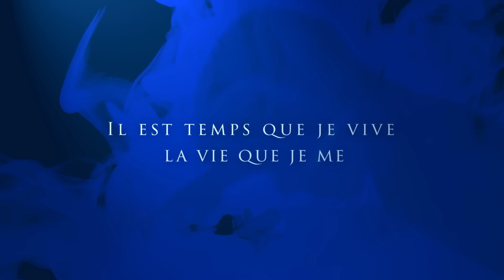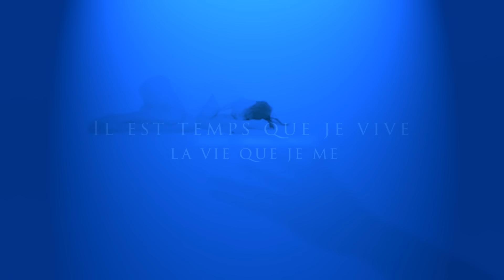Dj Ross feat Kumi - La Vie (Official Lyrics Video)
Découvrez le Nouveau Single du Dj le plus influent de la scène Eurodance !

Rossano Prini, known as Dj Ross, is one of the most notorious names in the Italian’s dance scene.
His career started in the 90’s as dj resident in some of the top clubs in the Northern Italy.
His first successful production was "Happymen - Love Is You" with Do It Yourself, meanwhile he worked at first at historic Discomagic and then at Self Distribution, later on, for over a year he worked at E-mail Records.
In ‘98 he became the A&R manager for Time Records, managing SPY Records while continuing producing songs in the studio and hits are never far behind, “THE LAWYER – I Wanna MMM”, the whole project "E-Magic” and soon after he starts to collaborate with Luca Mensi producing Tristano De Bonis known as MAGIC BOX, which with the songs ‘Carillon’, ‘4 Your Love’, ‘If You’, etc”, climbed the international charts.
Then “ERIKA” came, with the songs ‘Relations’, ‘Save My Heart’, ‘I Don’t Know’ and ‘Ditto’, songs written by his brother Tristano and produced by the duo Mensi-Prini, they reached the summits of the sales charts in many countries of the world!
Together with Paolo Sandrini began the project DJ ROSS which was a huge hit with the song "Dreamland”, a still danced song, despite 15 years have passed, then “Emotion”, which brought him to play in the best clubs in the world, from Italy to Europe, from Brazil to USA, from Russia to Egypt, having a great success everywhere.
In 2007, Dj Ross lands to M2O, the most important National Dance Radio in Italy, where he hosts the famous Radio Show "The Bomb", directed by Alessandro Viale, on air everyday from 01:00 to 02:00 pm, from Monday to Friday; from 2010 he is also the head of music of m2o Radio.
He remixed Officially several hits, including "O-Zone Dragonstea Din Tei", "Ligabue - Happy Hour”, "Vasco Rossi - L’uomo Più Semplice” and “Sono Innocente Ma”, "Nek - Fatti Avanti Amore”, “Marco Mengoni - Io Ti Aspetto” and many others, lately he remixed “Lp - Other People” and "Francesco Gabbani - Occidentali’s Karma”, “Wighfield – Saturday Night”. His quite successfully last release is 'Flowin Like The River'.

Today he manages 'Bang Record', a Record Label which in a short time has become a reference point for those working in the industry, in Italy and abroad.